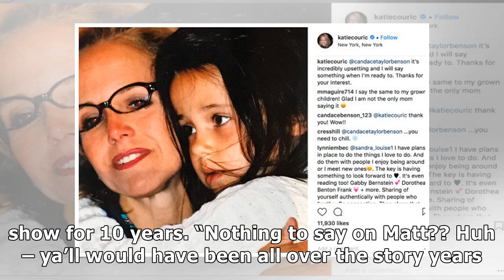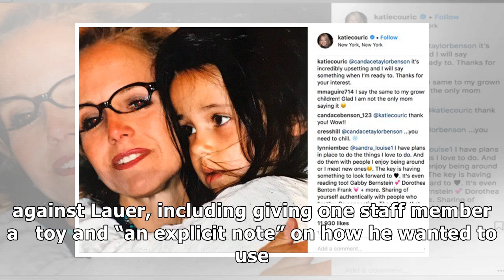Katie couric breaks silence on matt lauer ‘it’s incredibly upsetting’